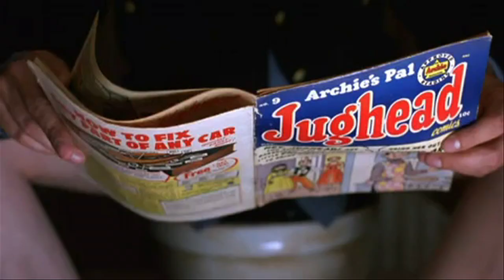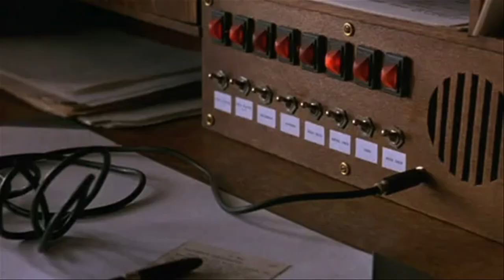Inappropriate usage of "Holiday Road" #4: The Shawshank Redemption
...and for the briefest of moments, every last man in Shawshank felt free.